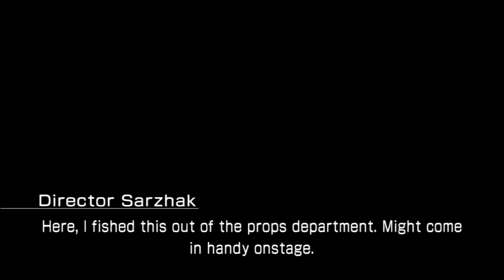Lightning Returns: FF13 Commentary #174, NG+ Day 3: Yusnaan: Final Trophies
This is video #174 in my playthrough of Lightning Returns: Final Fantasy XIII. This video contains commentary.

We are currently in a New Game+ to earn outstanding trophies. Lightning has upgraded 29 accessories so far; just one to go. She has gathered Fireworks to add some zest to the nightly show in the Augur's Quarter. Now, Director Sarzhak wants her to take part in a special tournament in the Slaughterhouse.

At the Slaughterhouse, Lightning talks with the mistress of ceremonies herself, Slaughterhouse Zoe (time 2:37). This activates the quest "The Fighting Actress."

First up, Lightning must battle a pack of Ghost Gremlins (time 4:02). AOE attacks like Blitz are helpful. Lightning earns a Bronzed Medal for this fight.

In the second round, Lightning has to fight an Anubys of the Abyss (time 5:56). The reward is a Silvered Medal.

The final round is against a Zaltys Brimstone (time 7:52). Actually, this critter is weak against ice attacks.

After the competition, LIghtning receives her rewards from Slaughterhouse Zoe (time 9:51).

Another scene results when Lightning returns to the Augur's Quarter (time 12:52).

After changing into Midnight Mauve, Lightning must speak with Director Sarzhak (time 15:20). She will have to wait until 3:00 AM. So, Sarzhak was not oblivious to Lightning's intentions. He gives her the Femme Fatale weapon.

Afterwards, it is time for a show that the folks of Yusnaan will not soon forget (time 18:04). It's a pretty interesting cutscene. The starting dance reminds me a bit of Edea's dancers in Final Fantasy VIII.

After the scene, Lightning is in the Patron's Palace's Hero's Garden (time 22:44).

In the garden, she finds some Soul Seeds after clearing a Chaos Infusion (time 24:23). Soul Seed tally: 18.

In the southwest corner, she finds a treasure ball (time 25:15). It used to contain the Thorn of Courage. Now, it holds 1,500 gil.

She picks up a Statue Fragment (time 25:43).

The main doorway leads inside to the Gallery of Delights (time 28:58).

Lightning runs into a Chaos Infusion when she reaches the starting area, the Ballroom (time 30:29). Controlled by a lone Niblet? Really? Soul Seed tally: 20.

From the Ballroom's upstairs balcony, Lightning makes her way east into the Passageway (time 33:42).

When she reaches the door, she uses the ID Card to open it (time 39:51).

Shortly afterward, she uses the first switch to open a gate (time 41:09).

To the east, there is a treasure ball on the upper level (time 43:27). It contains a Flamestrike Lv. 2.

To the south, the second switch for the second gate is on the upper pathway (time 46:28).

On a balcony across to the north, there is a treasure ball (time 47:25). It contains a Heavy Guard Lv. 2.

In the southwest room, Lightning finds the third switch for the nearby gate (time 48:42). Also, she finds a treasure ball. This upgrades the Frostbane Choker to the Frostbane Choker+. It now provides ice damage resistance of 55%, rather than 50% before.

The player earns the trophy "Expert Craftsman" for performing 30 accessory upgrades!

A guard to the north offers to help Light by supplying her with items (time 49:42).

For the last trophies, Lightning customizes one of her garbs (time 52:19). This earns the player the "Novice Artist" trophy. The "Eternal Light" trophy is for getting all other trophies in the game.

Then, we go over the new trophies gained since completing the game (time 53:47). And maybe a few others in the same group.

And getting all the trophies unlocks a new garb in the trophy store (time 55:49). The new garb is the Pallas Athena, which comes with the Heroic Guard Lv. 1 ability. Looks pretty cool.

This concludes my playthrough of Lightning Returns: Final Fantasy 13. I hope to see you again in my other playthroughs.

This video is part of my Lightning Returns: Final Fantasy XIII Playthrough playlist. I am playing on the PlayStation 3.

Played on PlayStation 3. Recorded with the Elgato Game Capture HD device and software. Produced with Adobe Premiere Pro CS6.